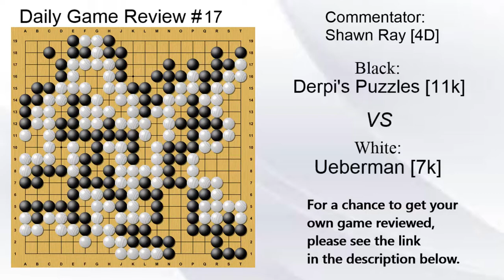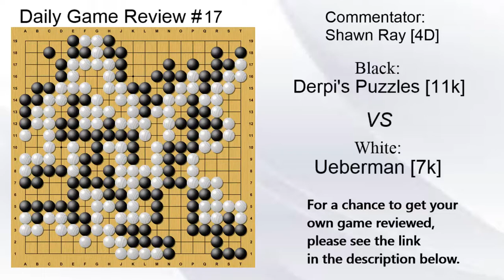Clossi Review : DDK : Daily Game Review #17 Derpi 11k vs Ueberman 7k